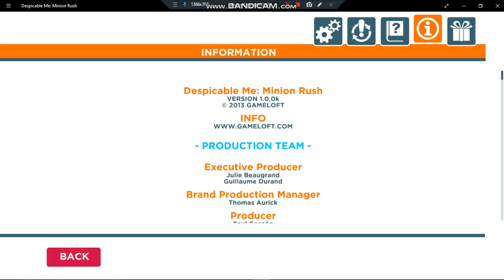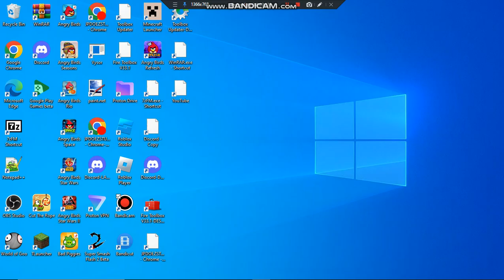Minion Rush 1.0.0k UWP PC Gameplay